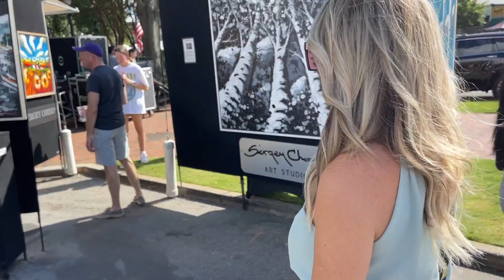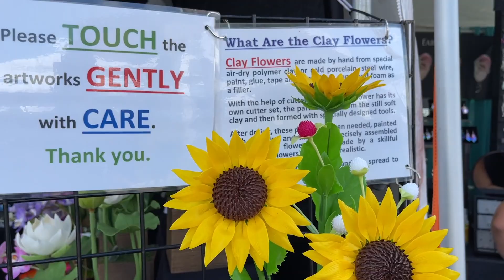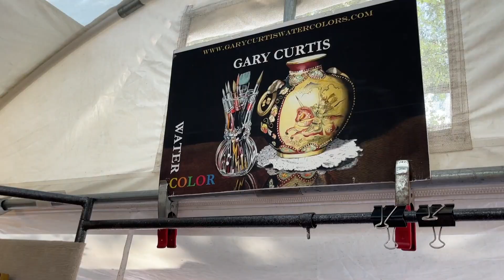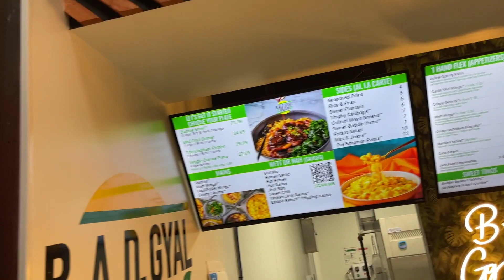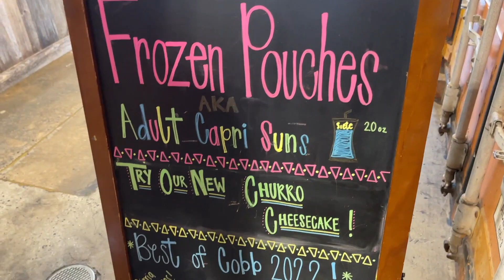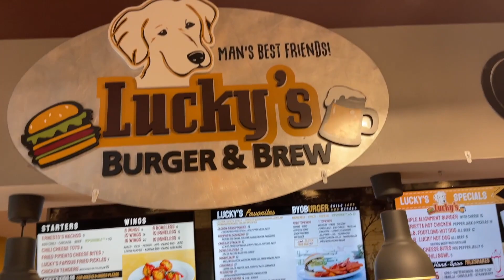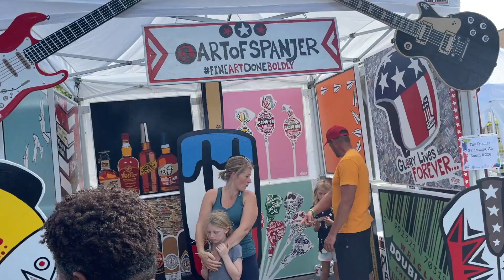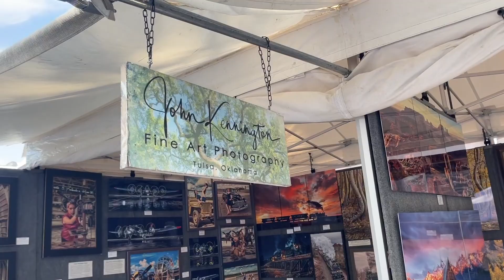TOP AWARDED "Art in the Park"? in Marietta, Georgia. A Deep dive into this year's event. Let's go!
Marietta Art in the Park, an Atlanta Labor Day weekend tradition is celebrating its 36th year! This incredible three-day juried Fine Art Festival takes place on the historic Marietta Square in Glover Park and attracts over 50,000 guests.

This professionally managed event is ranked #9 by Sunshine Artist Magazine in the 100 Best Fine Art & Design Shows and was named one of the Best Shows in America for 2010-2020. It is consistently awarded a Top 20 Event by the Southeast Tourism Society and is the only fine art festival held in Cobb County.

Known best for its fine art offerings, Marietta Art in the Park gives individuals and families the chance to have all kinds of outdoor fun during Labor Day weekend. The festival began 36 years ago and has become one of the premier fine art shows in Atlanta, and the only one in Cobb County. This fine art extravaganza features the Artist Market, representing the best in fine handcrafted works by 175 artists from all over the country. Art displayed during the festival includes paintings, photography, pottery, graphic arts, sculptures, jewelry, woodworking and much more.

The Artist Market gives visitors the chance to purchase art but also to talk with the artists who make it. Some artists also offer demonstrations during the festival for a real behind-the-scenes look. Kids of all ages love the ever-popular Children’s Art Alley with several free make-and-take crafts and the Chalk Spot where kids and adults of all ages use their imagination to create chalk masterpieces. The festival supports both Marietta City Schools and Cobb County Schools through fundraising efforts during the festival.

Located on the Marietta Square in Marietta, GA.

♡Thinking of Moving to Marietta, GA or the Atlanta Metro area?♡